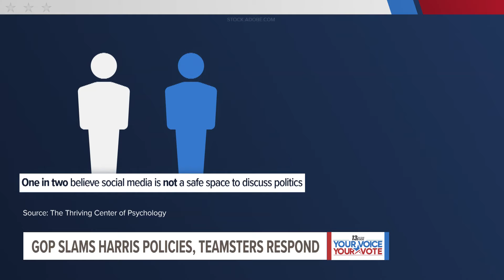Michigan Teamsters throw support behind Kamala Harris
During a news conference in Lansing today, Republicans described many of Harris' policies as ineffective. Later, the Michigan Teamster's president fired back.